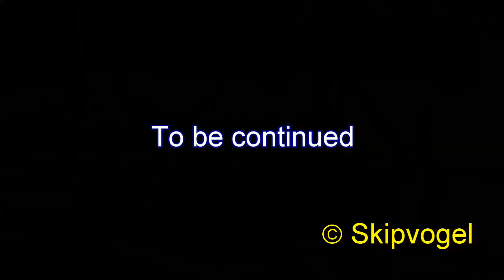Borderlands 2 - Let's play Axton part 91: Guano Grotto